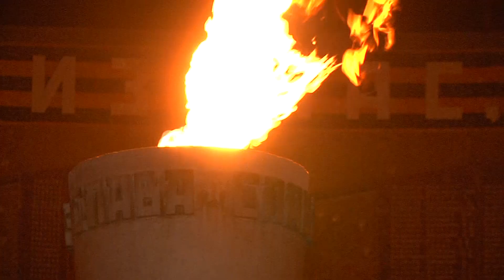На главной высоте России состоялась акция "Завтра была война"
«А завтра была война»… «Двадцать второго июня, Ровно в четыре часа» … Вот уже несколько лет в Волгограде на главной высоте России проходит памятная акция  об одной их самых трагичных дат в истории нашей страны - начале Великой Отечественной войны. Сотни представителей силовых структур собрались на Мамаевом Кургане, чтобы отдать дань памяти героям, защитникам нашей Родины, всем тех, кто отстоял наше право на жизнь и свободу. Мероприятие началось с минуты молчания, каждый участник зажег в своих руках свечу памяти.